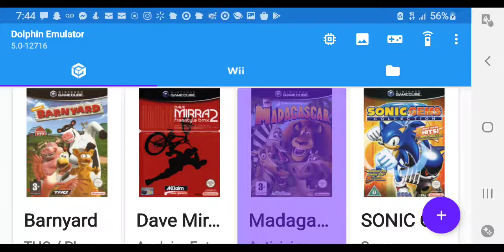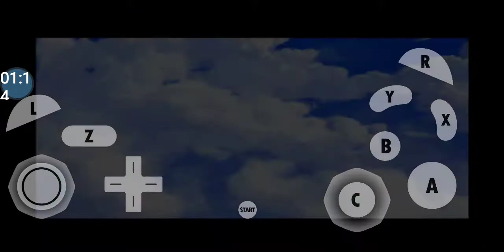DreamWorks Madagascar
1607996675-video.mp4